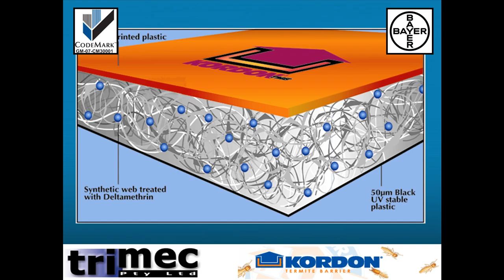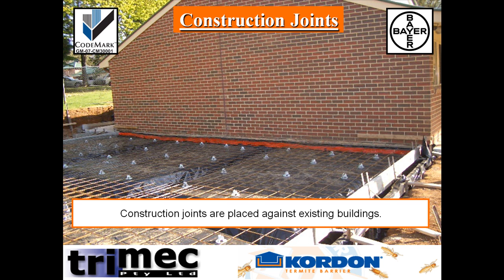Kordon Termite Barrier Installation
Installation video for the Kordon Termite Barrier system. Installations by Trimec Pest Solutions, Melbourne Australia